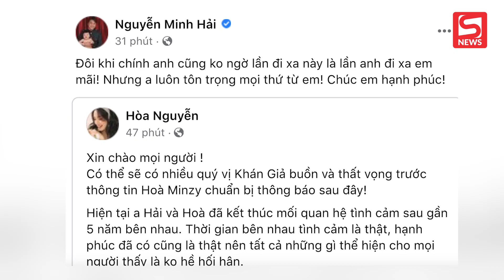Phản ứng của chồng Hoà Minzy: "Anh luôn tôn trọng mọi thứ từ em!"